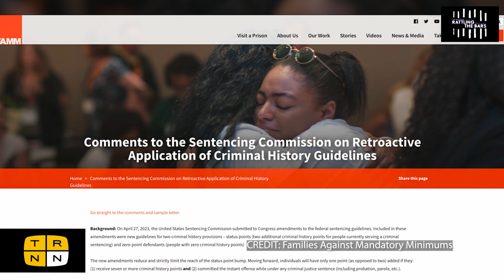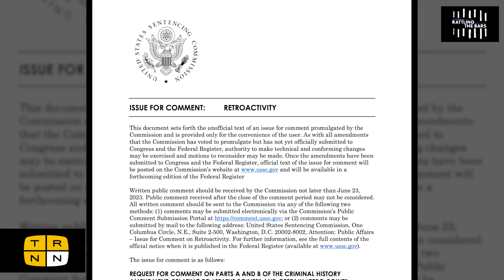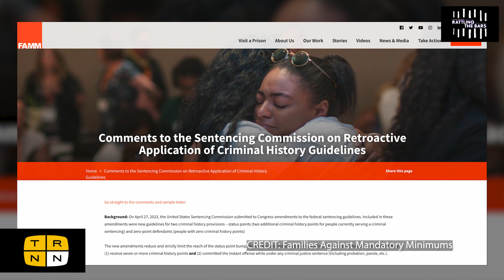US Sentencing Commission could act to reduce prison time for thousands | RTB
On April 27, 2023, the United States Sentencing Commission submitted to Congress amendments to the federal sentencing guidelines that would recommend lower sentences for certain defendants. If these changes are applied retroactively, some 18,775 people in federal prison could become eligible for a sentencing reduction—including 3,288 individuals who could be eligible for immediate release. Mary Price of Families Against Mandatory Minimums joins Rattling the Bars to discuss the proposed amendments and what they could mean for thousands of prisoners and their families.

Mary Price is General Counsel of FAMM. She directs the FAMM Litigation Project and advocates for reform of federal sentencing and corrections law and policy before Congress, the U.S. Sentencing Commission, the Bureau of Prisons, and the Department of Justice.

The deadline for submitting public comments is June 23, 2023.

Production: Cameron Granadino
Studio Production: David Hebden
Post-Production: Cameron Granadino

The Real News is an independent, viewer-supported, radical media network.